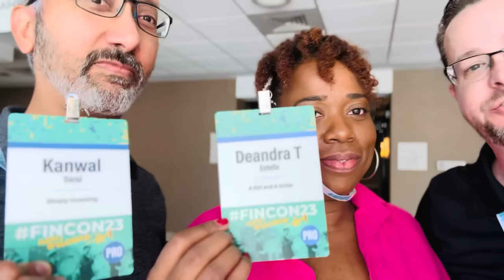SUCCESS IS WAITING ON YOU!!!